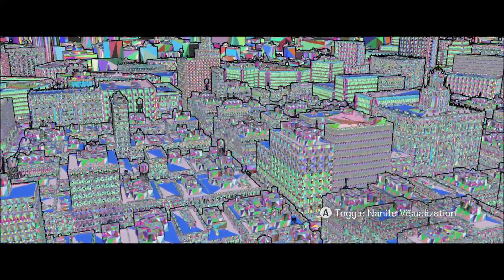The Matrix Awakens An Unreal Engine 5 Experience